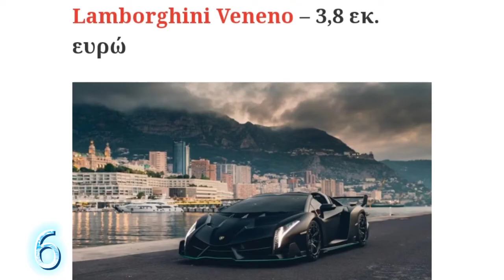Το 10 πιο ακριβα αυτοκίνητα στον κόσμο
Είμαι ο Ορφέας και κάνω διάφορα βίντεο με gaming
I'm an Orfeas gamer and I make various gaming videos